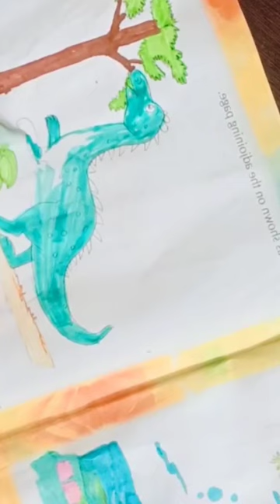dinosaur 🦕 # drawing. # colouring # don't mind